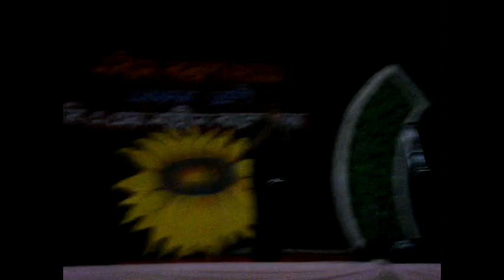Cycloid Covering Azam Khan 'Bangladesh'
This was done in BAF Shaheen College,,,,Freshers Reception PROG